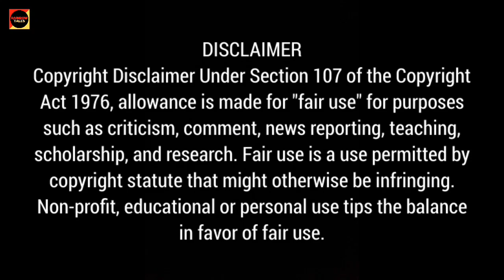Love By Chance (Thai BL) Episode 14 Story Explanation In Hindi | Thai Drama Story Explanation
In this video, I will give an hindi explanation of "love by chance" (Episode 14) which is a Thai romance comedy BL drama starring Perth and Saint.

Cast:-
Perth as Ae
Siant as Pete
Mean as Tin
Plan as Can
Mark as Kengkla
Gun as Techno

Original Network :- Line Tv